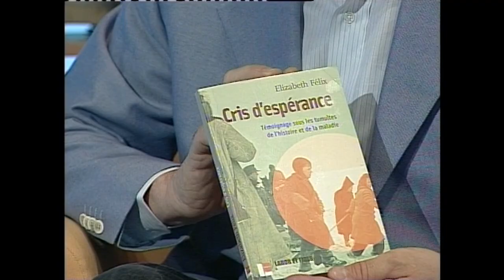Réflexions avec Elisabeth Félix : Cris d'espérance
au milieu des tumultes de la maladie. Interviewé par Serge Carrel.